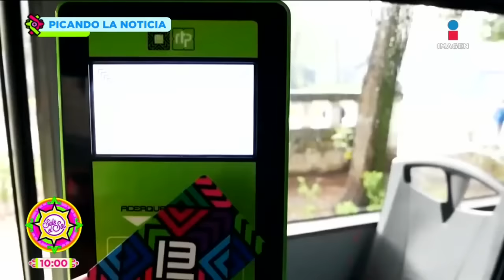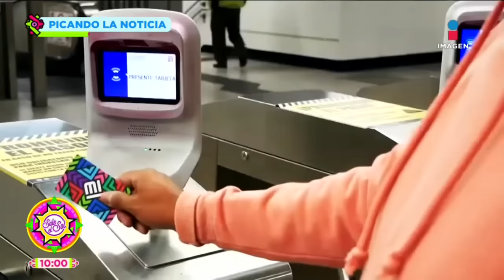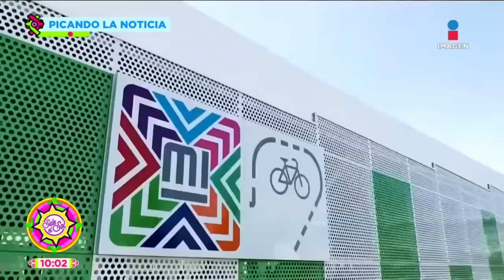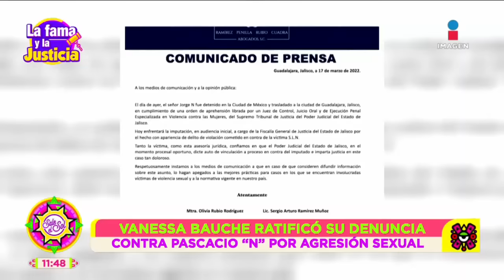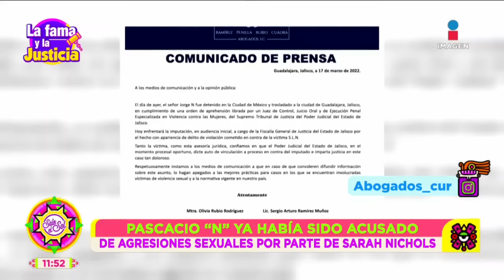¿Carlos Rivera y Cynthia Rodríguez se casaron? | Programa Completo 9/06/2022 | Sale el Sol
Lo mejor de los espectáculos, cocina, tips y más aquí en el programa completo de SaleElSol.